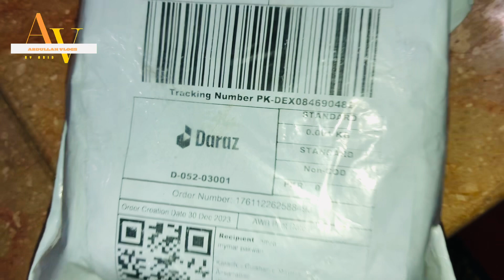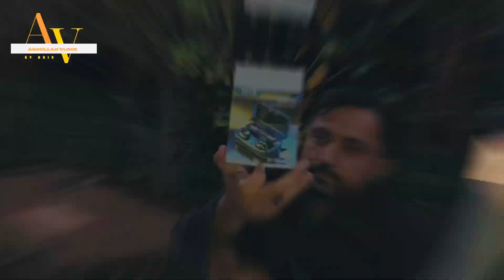Pakistan main sasty treen wirless headphones|new year offer on Daraz|sasti Chezeen on Daraz#pakistan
daraz shopping
daraz shopping worth it or not?
daraz shopping haul 2022
shopping haul
online shopping from daraz in pakistan
daraz
daraz shopping haul review
daraz sale shopping
daraz sale
daraz shopping haul viral products in affordable price

m10 tws wireless earbuds
wireless earphones
m10 tws wireless earphones
best wireless earphones
wireless earbuds
best budget wireless earphones
headphones
bakeey m10 wireless earphones review
m10 wireless headphones
true wireless earbuds
earphones,wirelsees headphones
m10 tws wireless earbuds original vs fake hindi,m10 tws wireless earbuds review
tws earphones
m10 tws wireless earbuds unboxing
m10 true wireless earphones
bluetooth wireless earphone